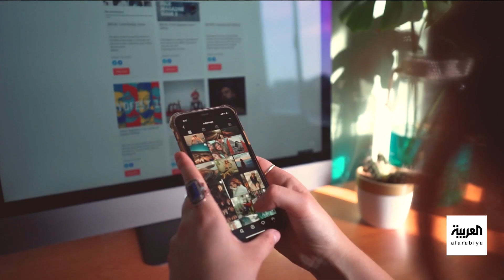صباح العربية | إلغاء مادة "التعدي على القيم الأسرية".. جدل واسع في مصر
دعوى قضائية لإنقاذ فتيات التيك_توك من السجن بـ مصر والمتهم .. مادة "الاعتداء على قيم الأسرة" المثيرة للجدل فهل هي محاكم تفتيش أم أداة لضبط معايير المجتمع؟.. هناك من يرى ضرورة لإنقاذ هؤلاء الفتيات، مقيما دعوى تطالب بإلغاء وتجميد مادة القيم الأسرية.. معتبرها فضفاضة.. وما قدمنه الفتيات لا يتنافى مع ما تلقته أجيال على شاشات التلفاز، سواء رقص وغناء..
شاهدوا الحلقة الكاملة على شاهد 👇
لمعرفة أحدث المستجدات.. عبر البث المباشر من هنا 👇👇
وبإمكانكم متابعة العربية على منصات التواصل